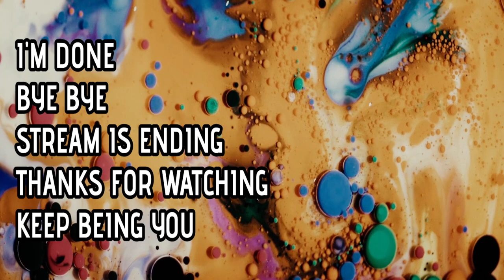Guardians of the Galaxy Vol 3 Reaction Trailer Hehe They Call Her A Dick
Guardians of the Galaxy Vol. 3 is an upcoming American superhero film based on the Marvel Comics superhero team Guardians of the Galaxy, produced by Marvel Studios, and distributed by Walt Disney Studios Motion Pictures. Wikipedia